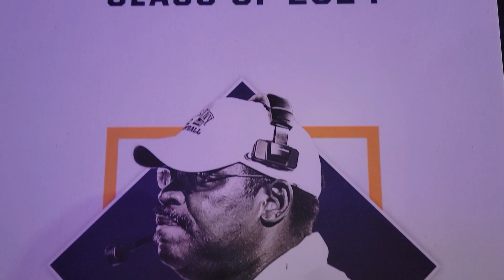2024 UAlbany Hall Of Fame Induction Ceremony - Mike Simpson Interview - September 27, 2024